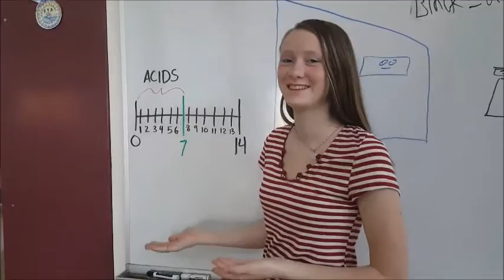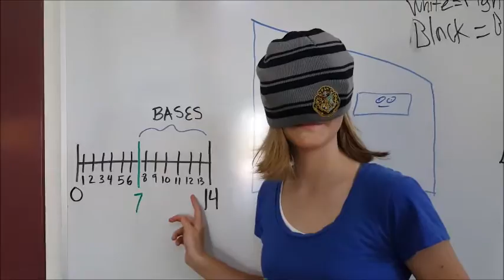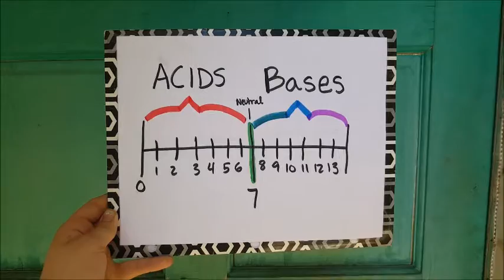The pH Scale Song ("Mama's Broken Heart" Parody)